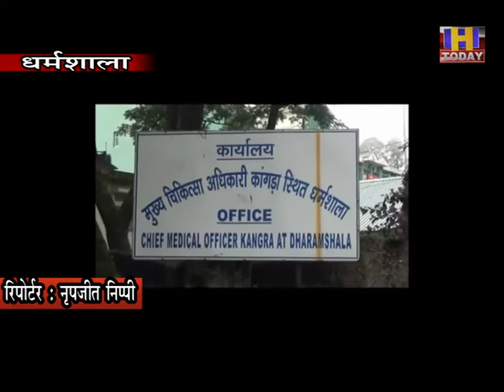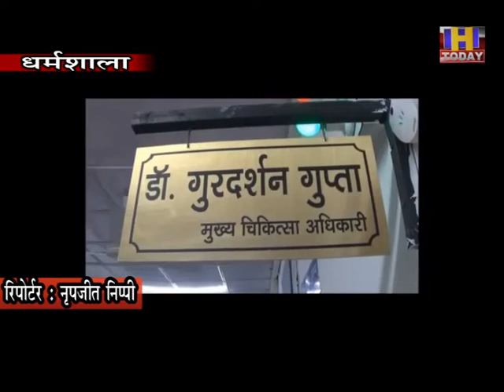26 aug 3 फूड की गुणवत्ता या स्वच्छता बारे फूड सेफ्टी ऑफिसर से करें शिकायत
फूड की गुणवत्ता या स्वच्छता बारे फूड सेफ्टी ऑफिसर से करें शिकायत
गुणवत्ता सही न होने पर फूड सेफ्टी ऑफिसर कर सकते हैं सेंपलिंग : सीएमओ
एडीएम कर सकते हैं कार्रवाई